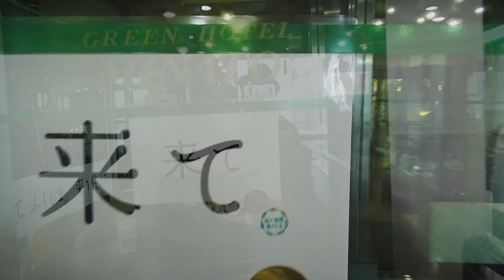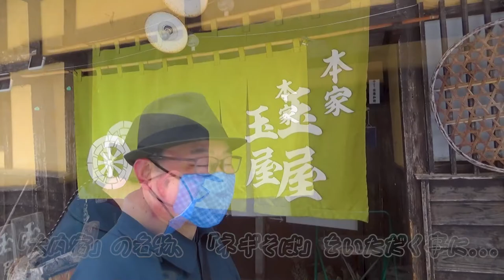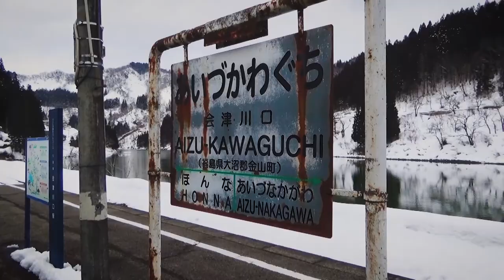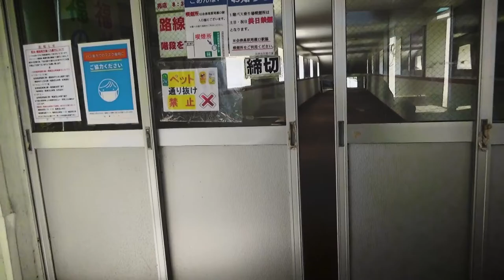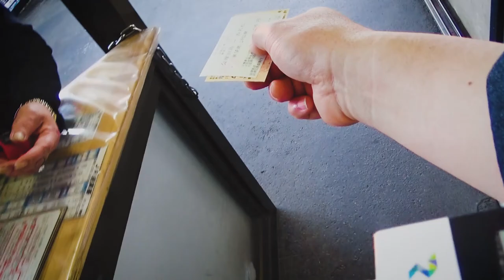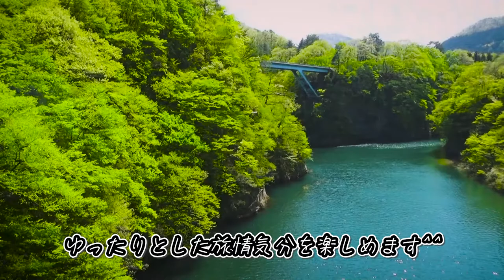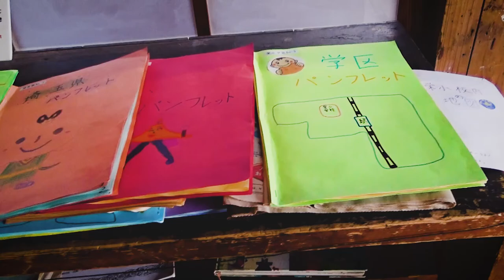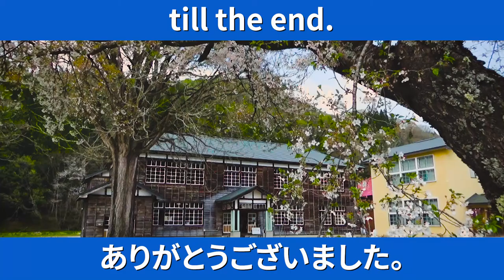【奥会津編完結記念！】3か月に及ぶ旅を一気に振り返ってみた!!/【Okuaizu trip, commemoration of completion】Looking back on all trips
『【奥会津編完結記念！】3か月に及ぶ旅を一気に振り返ってみた!!』です。

◎今回は、
先日完結した『奥会津』編(長編)全9話を、
一気に振り返るべく、
再編集、再構成した旅行動画を制作しました。
これを機にそれぞれの旅動画も、
ご覧いただければと思います。

00:00 オープニング / Opening
00:47 会津高原尾瀬口駅 / Aizukōgen-Ozeguchi Station.
01:29 会津高原プラザ憩の家 / Aizukōgen plaza, "Ikoi-no-ie".
02:44 レストランヴォーノ / Restaurant, "Vono".
03:19 グリーンホテルミナト / Green hotel, "Minato".
04:25 湯野上温泉駅 / Yunokami-onsen Station.
04:43 大内宿 / Ouchijuku.
05:56 再び「湯野上温泉駅」へ / To the Yunokami-onsen Station, again.
06:34 塔のへつり / To-no-hetsuri.
07:17 西若松駅 / At Nishi-Wakamatsu Station.
08:07 会津川口駅 / At Aizu-kawaguchi Station.
09:01 第5只見川橋梁 / The 5th Tadami river bridge.
09:33 民宿・食堂おふくろ / The guest house and dining room, "Ofukuro".
10:13 新藤原駅 / At Shin-Fujiwara Station.
10:58 再び「会津高原尾瀬口駅」へ / To the Aizukōgen-Ozeguchi Station, again.
12:00 前沢曲家集落 / Maezawa Hamlet of Magariya.
13:26 ホテルニューセンチュリー63 / At Hotel New Cntury 63.
14:32 会津鉄道のお座トロ展望列車 / The "Ozashiki trolley train" by Aizu Railway.
18:12 喰丸小 / The former Kuimaru elementary school.
22:24 エンディング / Ending

This travel video is an omnibus version of the "Oku-aizu Travel Edition" that was completed the other day.
I hope you will be interested in each travel video by watching this video.